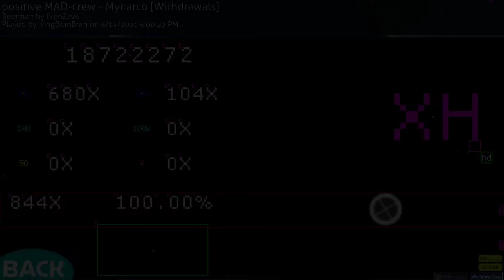Mynarco Accgod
yes